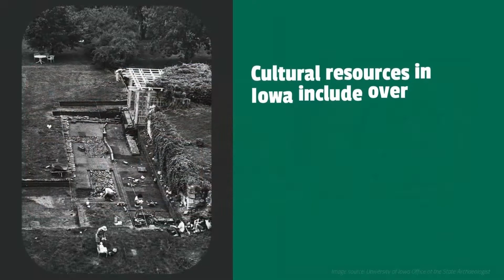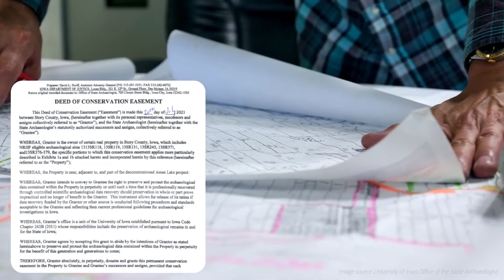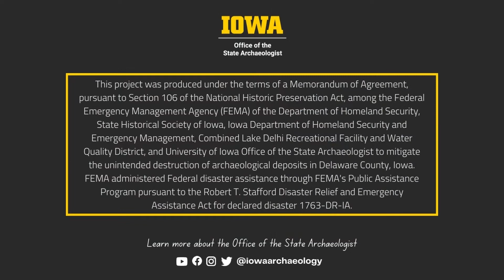Conservation Easements: An Important Preservation Tool for Iowa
This project was produced under the terms of a Memorandum of Agreement, pursuant to Section 106 of the National Historic Preservation Act, among the U.S. Department of Homeland Security Federal Emergency Management Agency (FEMA), State Historical Society of Iowa, Iowa Department of Homeland Security and Emergency Management, Combined Lake Delhi Recreational Facility and Water Quality District, and University of Iowa Office of the State Archaeologist to mitigate the unintended destruction of archaeological deposits in Delaware County, Iowa. FEMA administered Federal disaster assistance through FEMA's Public Assistance Program pursuant to the Robert T. Stafford Disaster Relief and Emergency Assistance Act for declared disaster 1763-DR-IA.